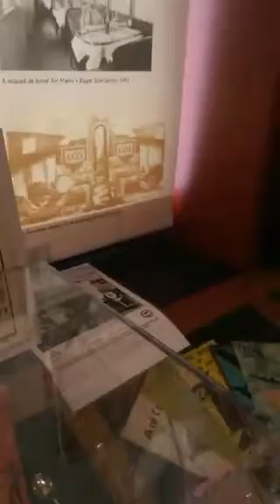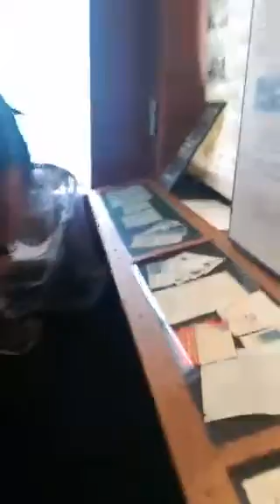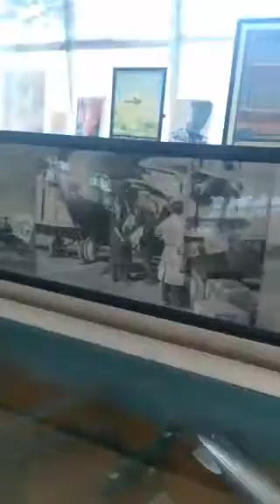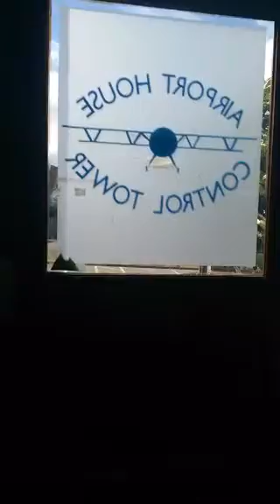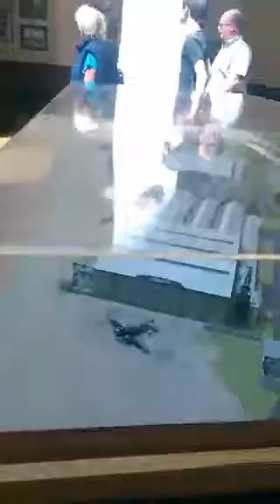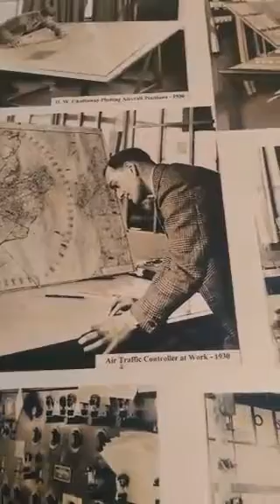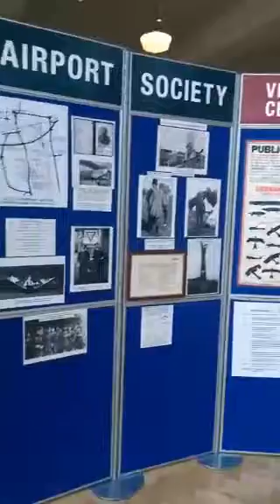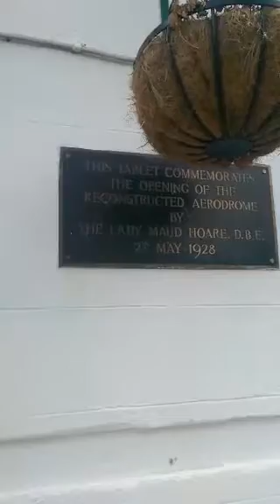London Croydon Airport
Visiting the Croydon Airport Visitor Center